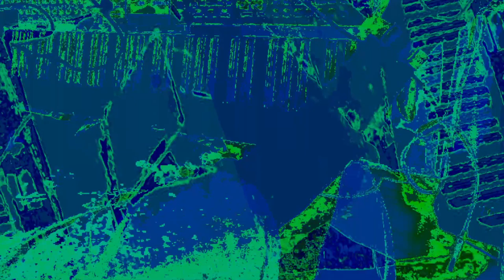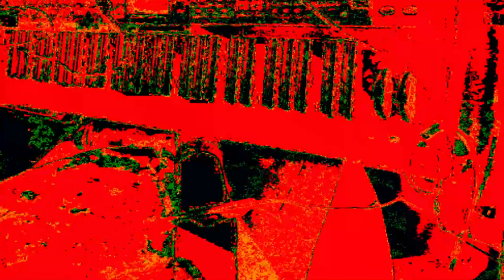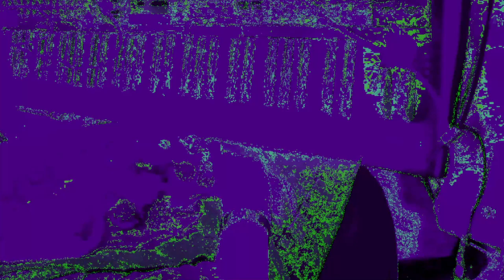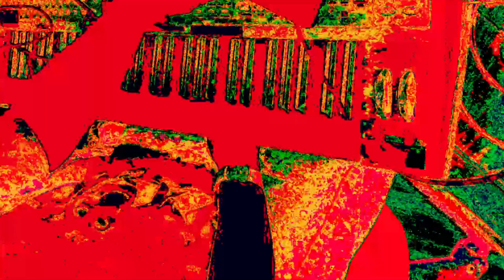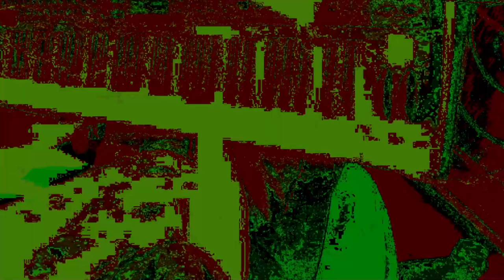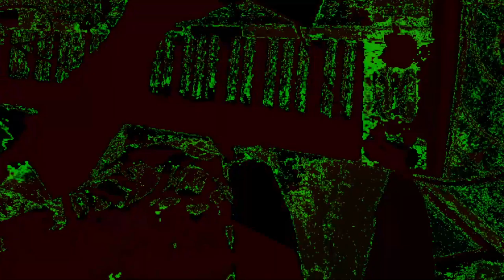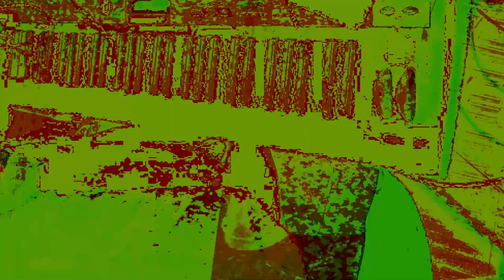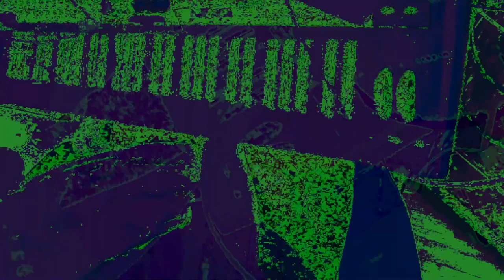[EPILEPSY WARNING] *Photosensitivity Warning*